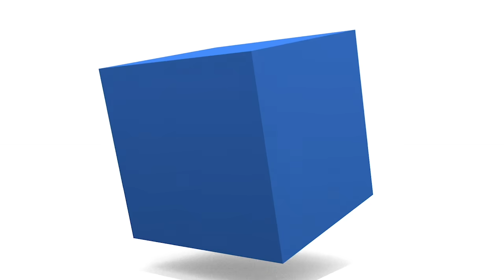お天気キャスター解説 あす2月2(日)の天気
あす2月2日(日)の天気を、ウェザーニュースキャスター山岸愛梨がお伝えします。

　2日は冬型の気圧配置が緩みます。北日本日本海側は雪、北陸は雨や雪が降るものの、その他のエリアは広く日差しが届き穏やかな空！日差しの温もりを感じながら、お出かけをお楽しみくださいね♪

　ただ朝晩は冷えて1日の気温差が大きくなるため服装選びに注意が必要です。また、１月は季節外れの暖かさとなったところもありましたが、今後はこの時期らしい寒さの日が続くため、体調管理が欠かせません。寒さと空気の乾燥で体調を崩さないよう、手洗いなどの風邪・インフルエンザ対策はしっかりと行なってくださいね。それでは（＾O＾）